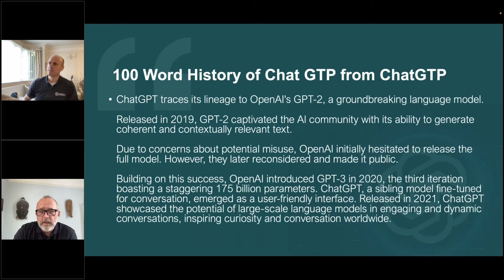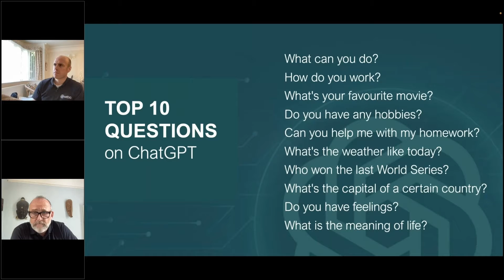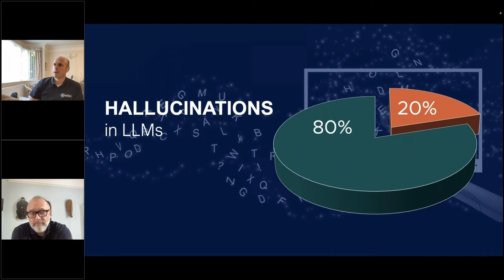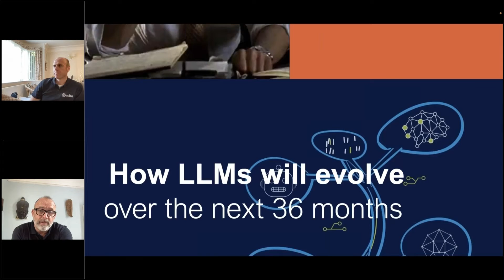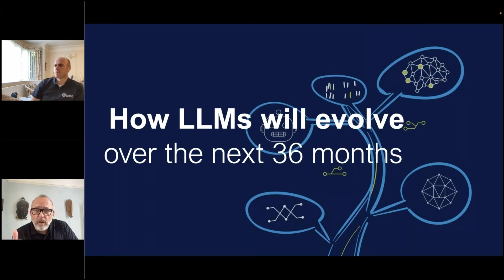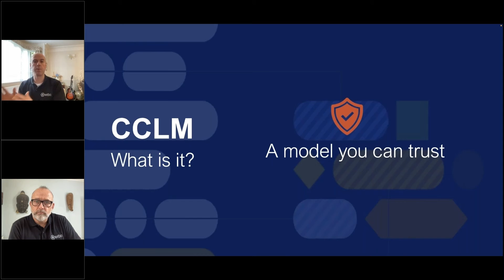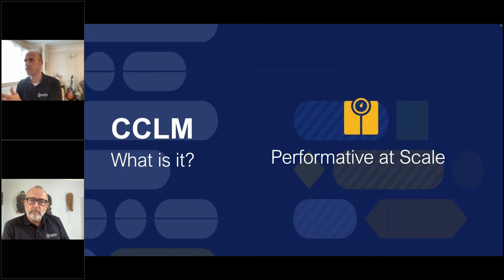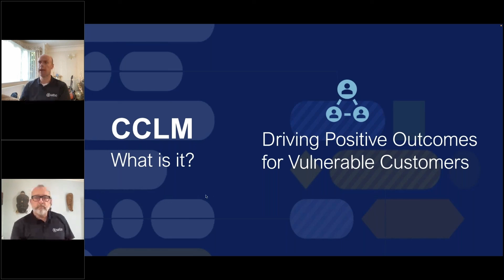Why Webio Built a Collections Custom Language Model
▶️This video is an extact from the Webio webinar: Vulnerability: How AI is Driving Better Customer Outcomes in Debt Collection Conversations

OpenAI, a Microsoft-funded company, has made waves with its product, ChatGPT, which is generative AI built on a large language model. Now widely used, it is popular for a diverse range of uses from answering questions and writing business content to even crafting last-minute wedding speeches. There seems to be no limit to the creative uses that people come up with for ChatGPT.

The Rise of ChatGPT and Generative AI

ChatGPT, a first-mover in the market, has quickly gained popularity and has hundreds of millions of users within a short span. Its broad understanding of various topics and ability to generate responses has intrigued users, which has sparked discussions on how to use this tech in business applications.

Challenges in Large Language Models and Business Applications

While the versatility of ChatGPT is evident, challenges arise in the form of hallucinations, where the AI fills in the blanks and fabricates ‘facts’ if it doesn’t know something.

How LLMs are Evolving - The Shift Towards Business-Specific Custom Language Models

Investments in generative AI are steering toward more business-focused applications. The next 12 to 24 months should witness the emergence of AI models tailored for specific industries, addressing challenges and ensuring precision in AI chatbot responses.

Webio's Conversational AI Platform Uses a Customised Collections Language Model

Webio's conversational AI journey spans over a number of years, culminating in a customised collections language model. This specialised model addresses industry-specific needs, offering a safe and high-performing alternative to the generic large language models.

Webio's focus on customised collections language models goes beyond the current buzz around generative AI. These models have been meticulously developed over six years, ensuring trust, compliance, and accuracy.

A Compliant Model You Can Trust

The issue of hallucinations is tackled head-on, with Webio's models achieving a starting accuracy of 85-86% and fine-tuning up to 90-94%. Trust is further solidified by eliminating compliance concerns associated with third-party services.

Performative at Scale: A Crucial Metric

Webio's models are not only performative at low usage levels but can scale effortlessly to handle spikes in messages, ensuring consistent performance. The continuous fine-tuning of models safeguards against linguistic shifts and industry changes over time.

Models that Drive Positive Outcomes: Focus on Vulnerable Customers

Webio's language models find a unique application in driving positive outcomes for vulnerable customers. By leveraging digital channels and conversational AI, the models aim to provide a human-like experience, making engagement accessible and fluid for individuals in vulnerable situations.